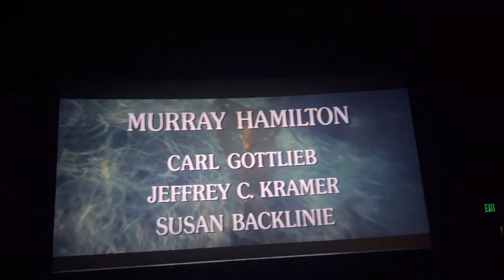Opening to JAWS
This is where me and my cousins went to see JAWS on the big screen! Jaws is one of my favorite all-time horror movies.